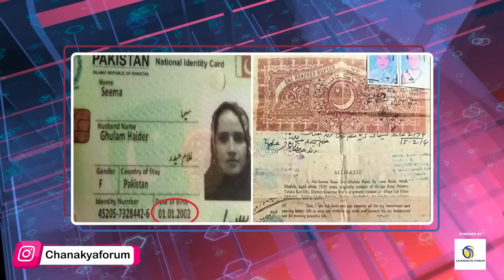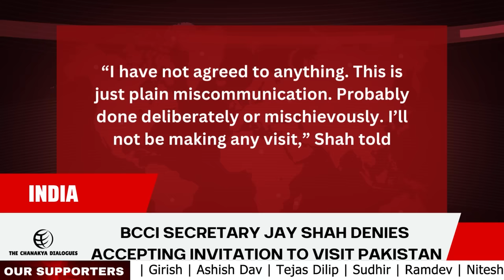BIG EXPOSURE OF SEEMA HAIDAR & KHALISTANI JAGMEET SINGH, ISI NEXUS | TCD | Major Gaurav Arya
BIG EXPOSURE OF SEEMA HAIDAR & KHALISTANI JAGMEET SINGH, ISI NEXUS | THE CHANAKYA DIALOGUES Hindi with Major Gaurav Arya

Why is Delhi flooded? Encroachment of floodplains, extreme rainfall | Explained
No rain but Delhi flooded: The water released from the Hanthnikund barrage in Haryana reaches Delhi after a day or two.

MONSOON TRAVEL: AVOID VISITING THESE PLACES DURING RAINS
All travel to Kullu and the surrounding region should be avoided till the situation improves as monsoon has wreaked widespread havoc in the valley. A number of important road stretches are washed away and efforts are on to regain connectivity soon. Reportedly, stranded tourists had to be evacuated and rescue mission in currently on at a number of places around.

Modi in Paris: Defence Ministry greenlights Rafale purchase, France ready to offer naval SCALP missile
India's defence ministry has given initial approval to purchase 26 Rafale fighter jets from Dassault Aviation and three Scorpene class submarines from Mazagon Dock Shipbuilders with France's Naval Group. Prime Minister Narendra Modi is currently on a visit to France.

Elon Musk's Tesla looks to set up India factory to support electric cars: Report
Tesla is reportedly in talks with the Indian government to establish its auto parts and electronics chain in the country, as well as seek incentives and tax benefits. The discussions follow a meeting between Tesla CEO Elon Musk and Indian Prime Minister Narendra Modi.

Mukesh Ambani, Isha Ambani betting big on Uniqlo, Miniso rival in India through their Rs 918000 crore brand
Reliance is reportedly planning to bet big on Muji and it already has its plan underway. To begin with, the company has appointed a new head of Muji in India.

PM Modi’s France Visit LIVE Updates: PM Modi receives ceremonial welcome as he arrives in Paris
Narendra Modi France Visit LIVE News: Prime Minister Narendra Modi on Thursday expressed confidence that his visit to France will provide a new impetus to the bilateral strategic partnership.

‘Seema Haider must return to Pakistan’: Mumbai Police receive ‘26/11-like terrorist attack’ threat
Haider is identified as a resident of Rind Hajana village in Pakistan’s Sindh province. She had allegedly entered India illegally through Nepal with her four children, to meet Meena whom she met while playing PUBG.

'Likes everything but bhindi': Pak woman Seema Haider on life with Indian lover
Seema and Sachin fell in love while talking on PUBG, a gaming application, in 2019. She illegally entered India through Nepal with her four children, and they started living together in a rented apartment in Greater Noida.

Pakistani `Bhabhi` Seema Haider Says `I Am Not A TERRORIST,` Getting Death Threats From Across The Border
NEW DELHI: Seema Ghulam Haider, the Pakistani woman who has become the talk of the town ever since she was arrested for illegally staying

Is Seema Haider from the viral cross-border PUBG Love Story, worth the hype?
The woman was arrested earlier but is released on bail and has turned into this 'Sanatani woman' look, which raises suspicion.

How Khalistan movement is hollow, absurd, and just an irritant
While protests abroad have little to no impact on India, they do damage New Delhi’s relations with nations that permit them to operate on the pretext of free speech